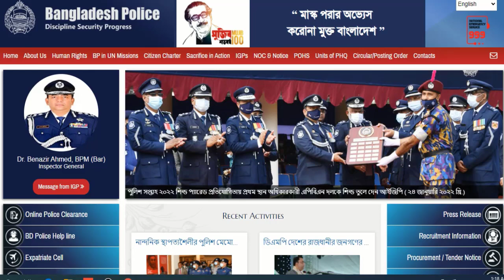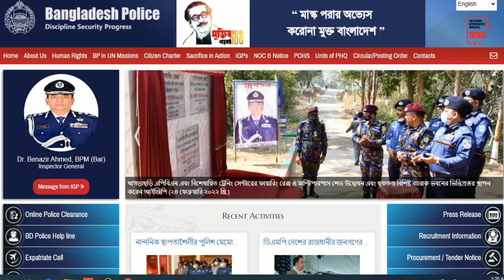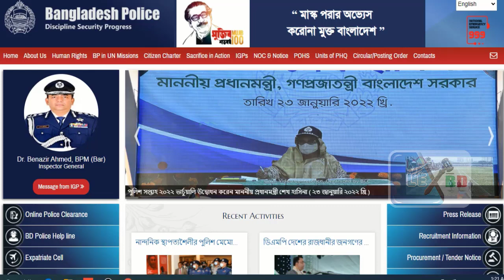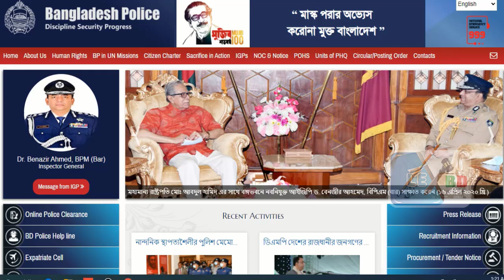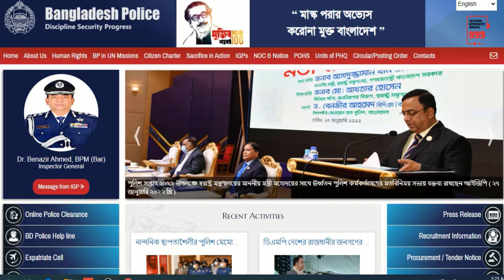#🔥 পুলিশ কনস্টেবল নিয়োগের SMS কবে আসবে 🔥 Police Constable SMS, Police constable job circular 2022.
পুলিশ কনস্টেবল নিয়োগের SMS কবে আসবে Police Constable SMS, # Bangladesh Police constable job circular 2022.

পুলিশ কনস্টেবল পদে আবেদনের জন্য অবশ্যই জানতে হবে। For constable online application you have to know.